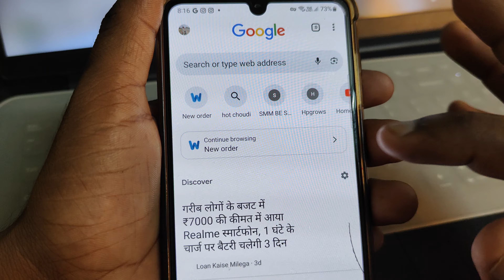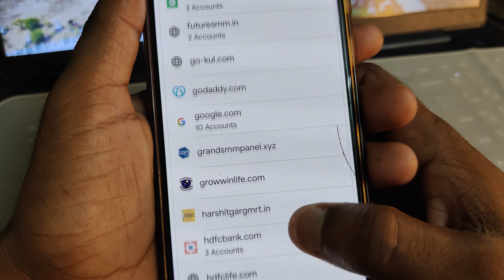bina password ke facebook id login kaise kare | how to login fb id without password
Cover Topic  :-

1. bina password ke facebook id kaise khole
2. bina password ke instagram kaise open kare
3. bina password ke facebook id login kaise kare
4. facebook id delete kaise kare bina password
ke
5. facebook id login kaise kare without
password
1. how to login facebook id without password
2. how to login facebook account without
password
3. how to login fb id without password
4. how to login your facebook account without
password
5. how forrget facebook account